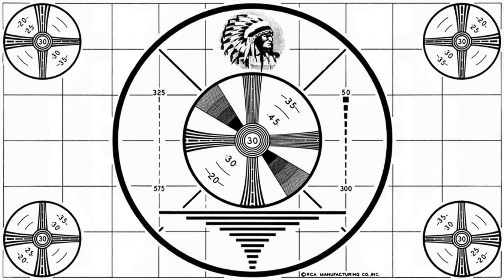SPIN+WIN! - TDR#417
The Daily Real - Episode #417
I'm Kyle Hamman